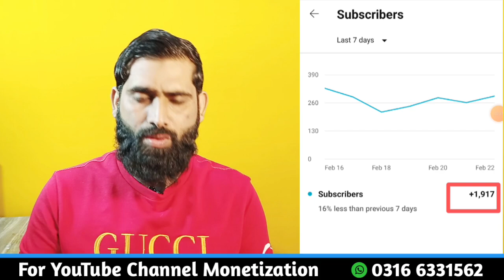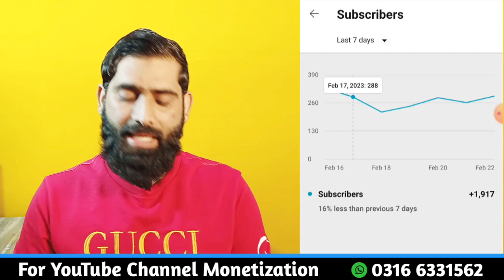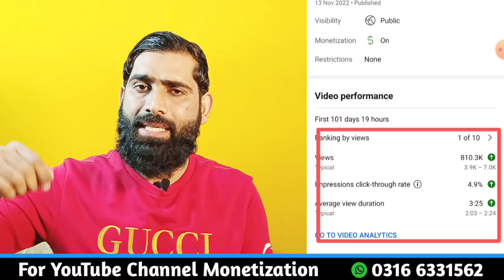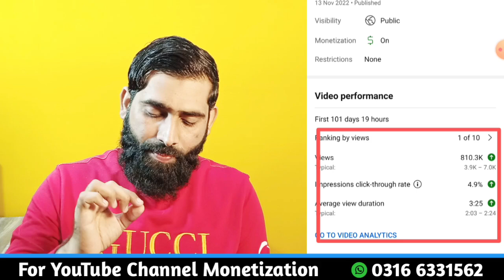1000 Subscribers 10 din mein🔥| subscribers kaise badhaye 2023 | How to complete 1000 subscribers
In this video your will learn how to gain more subscribers within few days